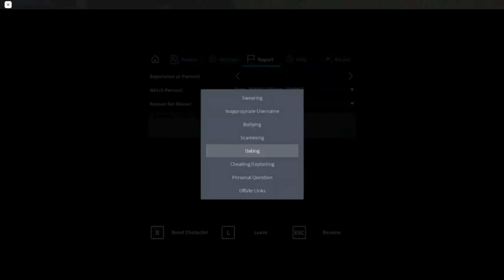cant even go boating in ohio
i hate resident evil now

I FORGOT TO PUT THIS BUT THIS WAS ALSO FILMED BEFORE I BROKE MY WRIST